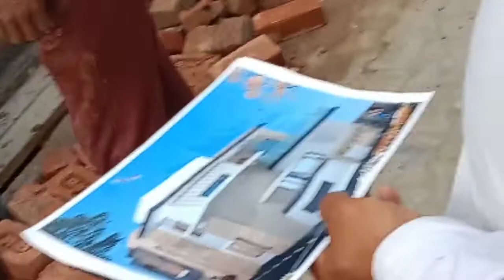23 March 1931 nu na bhulo 🙏😞 End tak jarur dekho